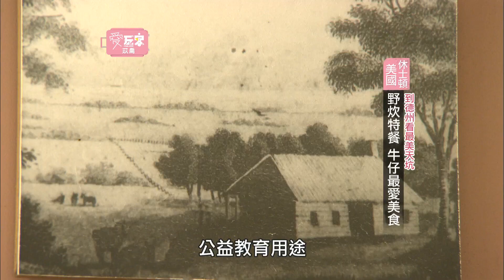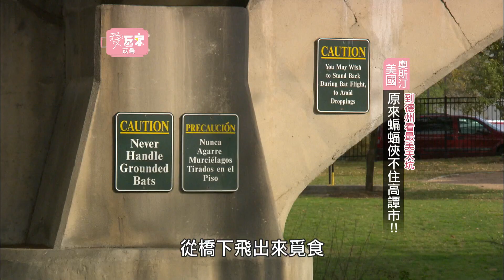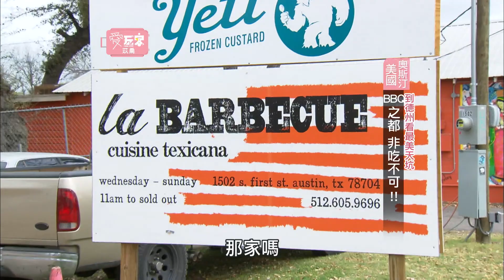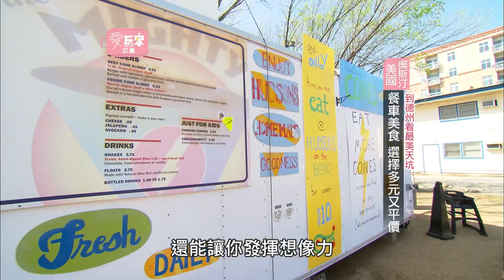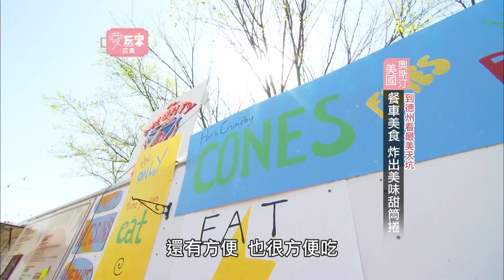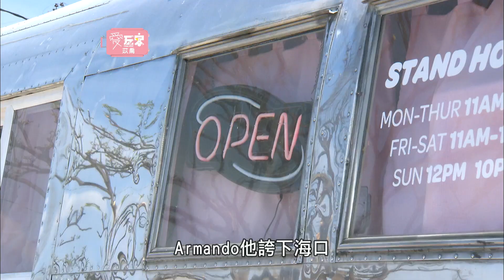【美國】到德州看最美天坑！！【愛玩客 苡喬】20130503 #76